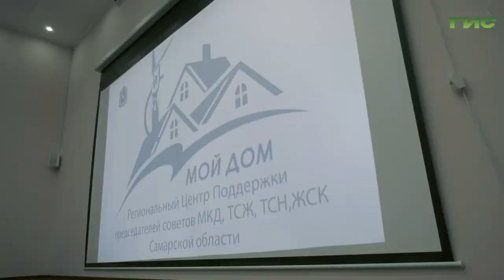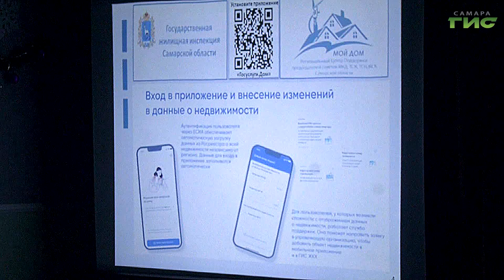В Самарском внутригородском районе прошел обучающий семинар "Мой дом"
Повышение правовой грамотности, разъяснение нюансов и содействие в решении коммунальных проблем. Для этих целей в Самаре проходят семинары "Мой дом". За несколько сезонов они стали отличным подспорьем для активных жителей города, председателей советов, которые управляют домовым имуществом. Это те люди, от которых зависит грамотное распределение финансов и общий "климат" внутри жилья. Один из таких семинаров прошел в Самарском районе. Какие вопросы задавали люди и что их интересует больше всего? - Узнала наша съемочная группа.